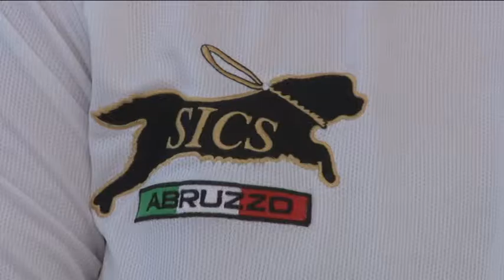Sicurezza in mare. Squadre cinofile sulle spiagge libere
Un protocollo con la Capitaneria di Porto per garantire vigilanza e sicurezza sulle spiagge libere del litorale. Saranno i volontari della Sics, scuola italiana cani da salvataggio, a presidiare i bagnanti ogni week end